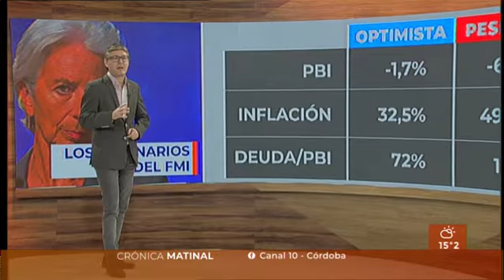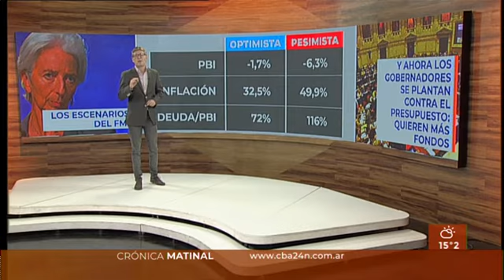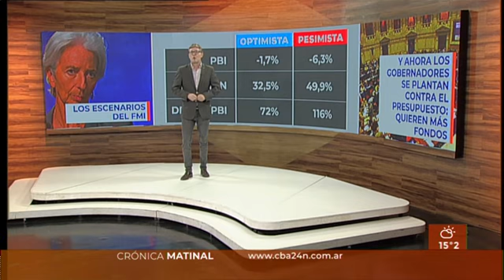El FMI envió 5.631 millones de dólares al Banco Central